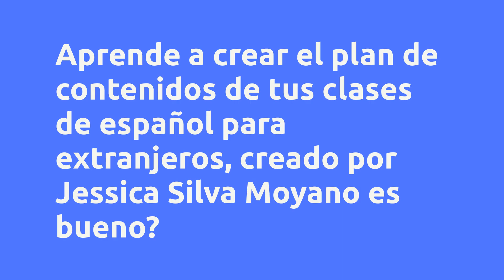(REVIEW) APRENDE A CREAR EL PLAN DE CONTENIDOS DE TUS CLASES DE ESPAÑOL PARA EXTRANJEROS - JESSICA S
Aprende a crear el plan de contenidos de tus clases de español para extranjeros - Jessica Silva Moyano, es bueno?

Un poco sobre (información del productor):
En este curso aprenderás a crear el plan de contenidos para tus clases de español a extranjeros.

Al finalizar este curso:

- Tendrás claridad sobre cuáles temas debe ver un estudiante de español como lengua extranjera en cada nivel, desde los niveles A1 a B1.

- Aprenderás a crear un plan de contenidos adaptado al nivel del estudiante.

- Aprenderás a crear un plan de contenidos para diferentes tipos de estudiantes, o de clases (conversación, gramática, pronunciación).

Este curso está dirigido a:

- Personas que están pensando en empezar a enseñar español online, o que ya lo están haciendo, pero no saben exactamente qué temas dar en cada nivel o cómo preparar las temáticas para sus clases.

Incluye:

- Explicación sobre cómo usar los libros de ELE y adaptar el orden y contenido dependiendo de las necesidades de cada estudiante.

- Guías descargables con el orden de los temas que uso en mis clases de español.

Este curso no incluye:

Preparaciones de clase, diapositivas ni exámenes.

Explicaciones de gramática.

Pruebas de nivel

Beneficios:

-7 días de garantía
-Acceso inmediato
-Pago seguro
-Múltiples métodos de pago
-100% en línea

Contenido:

Búsquedas más frecuentes:
Aprende a crear el plan de contenidos de tus clases de español para extranjeros - Jessica Silva Moyano, es bueno? es bueno?
Aprende a crear el plan de contenidos de tus clases de español para extranjeros - Jessica Silva Moyano, es bueno? vale la pena?
Aprende a crear el plan de contenidos de tus clases de español para extranjeros - Jessica Silva Moyano, es bueno? ¿dónde comprar?
¿Jessica Silva Moyano es confiable?
¿Quién es Jessica Silva Moyano?